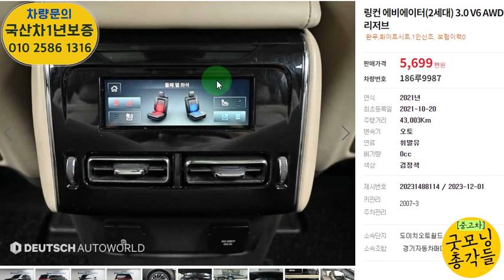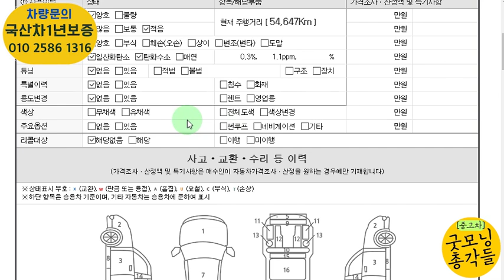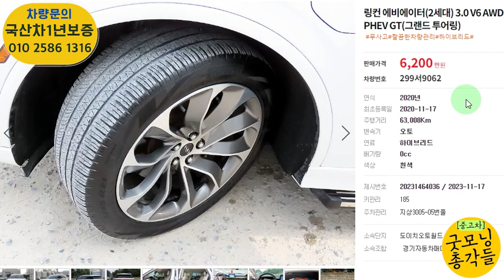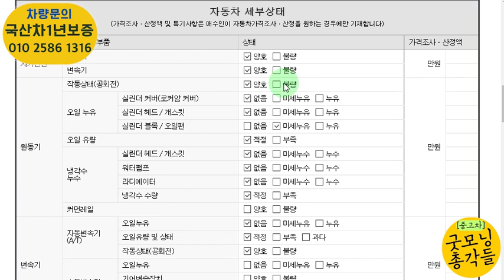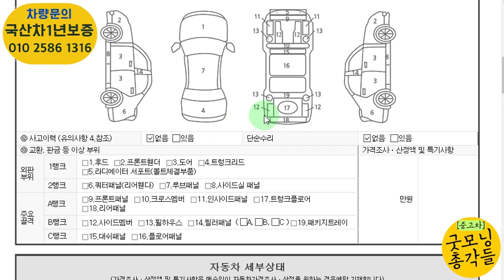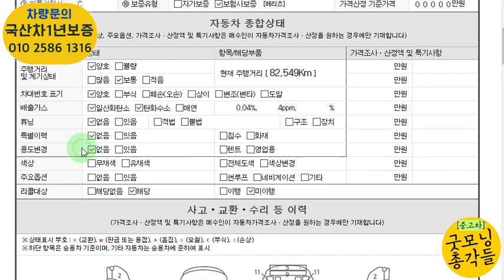에어 서스펜션은 기본 옵션! 링컨 에비에이터 2세대 총 8대!